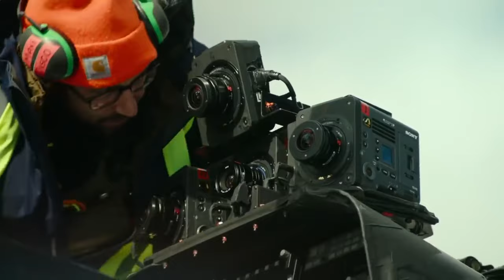TOP GUN 2 MAVERICK : 8 Minute Trailers (4K ULTRA HD) NEW 2021- BEST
Top Gun 2: Maverick (2020) is the new action movie starring Tom Cruise, Val Kilmer and Miles Teller.

Top Gun Maverick behind-the-scenes featurette + official trailers starring Tom Cruise, Miles Teller, Jennifer Connelly, Jon Hamm, Glen Powell, Lewis Pullman with Ed Harris.